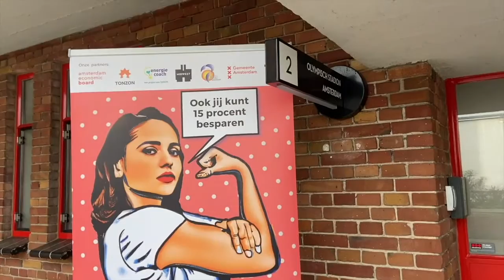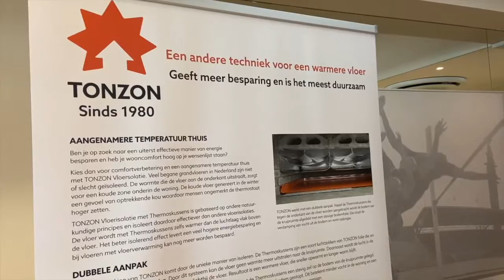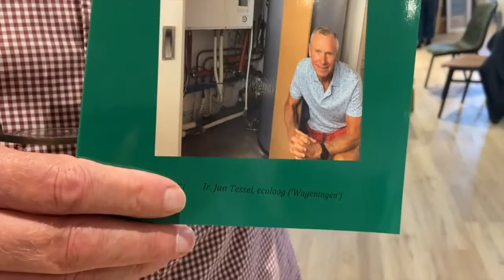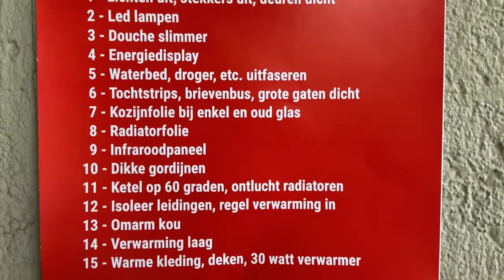02025 Workshops "Fix je energierekening" 27 oktober 2022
Tijdens een aantal workshops demonstreren we hoe makkelijk het is om 15% (of meer!) gas te besparen. Diverse partners hebben bijvoorbeeld radiatorfolie en kozijnfolie werking laten zien. Wat is het, hoe breng je het aan en waar moet je op letten. Ook kon je over andere logische, simpele maatregelen leren zoals tochtstrips, infraroodpanelen en een energiemeter. Ook verder nog over de energiewinst van kleding, gordijnen, grote apparaten uitzetten, de verwarming inregelen op 60 graden, etc. zie ook